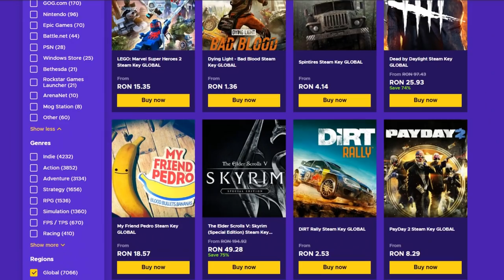|NEVERLOSE| CS:GO HVH pe Competitive ! - Nu au avut nicio sansa :( w/Ghostgamer, Sky, Zedo, Danutz.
Specs :

Pc Gaming :

🎮 Cpu : i7 8700k @5.2 ghz
🎮 Gpu : MSI GeForce GTX 1070 Ti Armor @2100mhz
🎮 Mobo : MSI Z370 TOMAHAWK
🎮 Ram : Crucial 32 GB DDR4 3466 MHz cl18

Pc secundar :

🎮 Cpu : i5 4690kk @4.8 ghz
🎮 Gpu : MSI GeForce GTX 970 @2050mhz
🎮 Mobo : Gigabyte Z97
🎮 Ram : Crucial 16 GB DDR3 2400 MHz cl17

Pc 3 :

🎮 Cpu : Pentium e5200 @2.9 ghz
🎮 Gpu : NVIDIA GeForce 7300 GS
🎮 Mobo : Asrock 775i65g
🎮 Ram : Kingston 4 GB DDR2 466 Mhz cl5

Periferice :

⌚Monitor 2 : Philips 45 inch 4096x2160 60hz
⌚Tastatura : Razer Blackwidow Chroma
⌚Casti : Razer kraken X
⌚Microfon : Superlux E205U